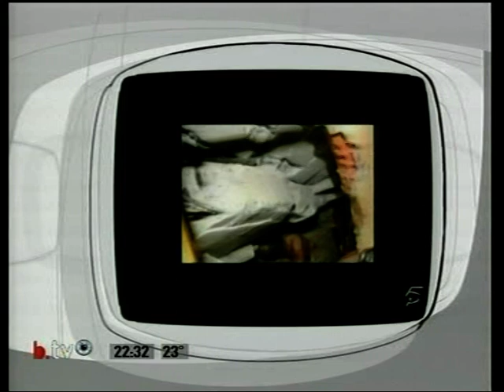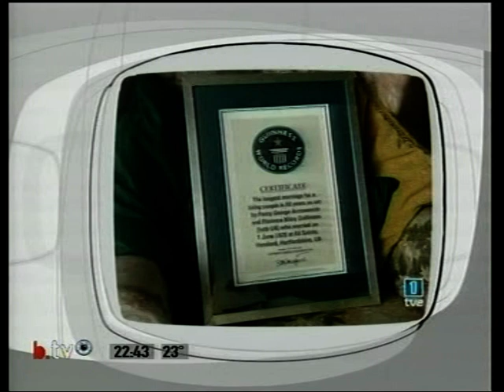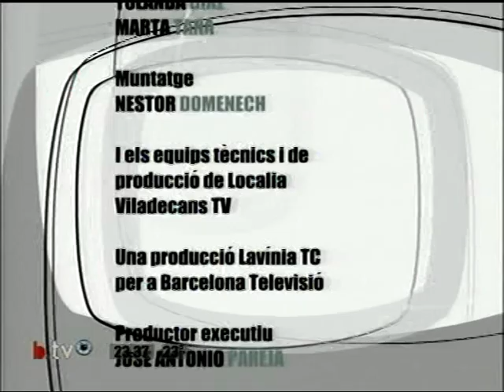Judit Mascó al TeleMonegal de betevé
TeleMonegal Temporada 2 (07/06/2005). Ferran Monegal entrevista a Judit Mascó - betevé